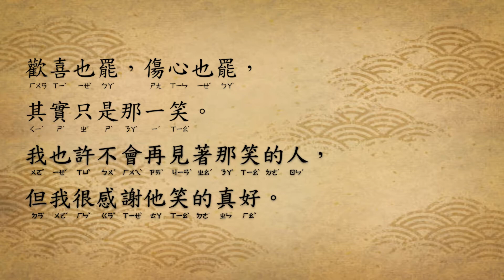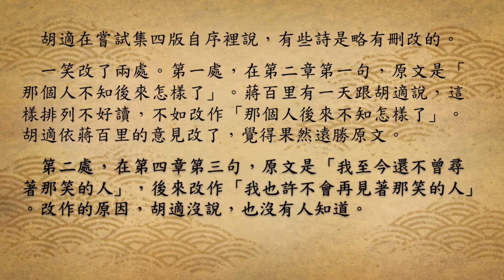一笑 胡適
文章來源：胡適的嘗試集｜臺灣華文電子書庫 (ncl.edu.tw)

一笑
ㄧˊ　ㄒㄧㄠˋ
十幾年前，
ㄕˊ　ㄐㄧˇ　ㄋㄧㄢˊ　ㄑㄧㄢˊ
一個人對我笑了一笑。
ㄧˊ　ㄍㄜ˙　ㄖㄣˊ　ㄉㄨㄟˋ　ㄨㄛˇ　ㄒㄧㄠˋ　ㄌㄜ˙　ㄧˊ　ㄒㄧㄠˋ
我當時不懂得什麼，
ㄨㄛˇ　ㄉㄤ　ㄕˊ　ㄅㄨˋ　ㄉㄨㄥˇ　ㄉㄜ˙　ㄕㄣˊ　ㄇㄜ˙
只覺得他笑的很好。
ㄓˇ　ㄐㄩㄝˊ　ㄉㄜ˙　ㄊㄚ　ㄒㄧㄠˋ　ㄉㄜ˙　ㄏㄣˇ　ㄏㄠˇ

那個人後來不知怎樣了，
ㄋㄚˋ　ㄍㄜ˙　ㄖㄣˊ　ㄏㄡˋ　ㄌㄞˊ　ㄅㄨˋ　ㄓ　ㄗㄣˇ　ㄧㄤˋ　ㄌㄜ˙
只是他那一笑還在：
ㄓˇ　ㄕˋ　ㄊㄚ　ㄋㄚˋ　ㄧˊ　ㄒㄧㄠˋ　ㄏㄞˊ　ㄗㄞˋ
我不但忘不了他，
ㄨㄛˇ　ㄅㄨˊ　ㄉㄢˋ　ㄨㄤˋ　ㄅㄨˋ　ㄌㄧㄠˇ　ㄊㄚ
還覺得他越久越可愛。
ㄏㄞˊ　ㄐㄩㄝˊ　ㄉㄜ˙　ㄊㄚ　ㄩㄝˋ　ㄐㄧㄡˇ　ㄩㄝˋ　ㄎㄜˇ　ㄞˋ

我借他做了許多情詩，
ㄨㄛˇ　ㄐㄧㄝˋ　ㄊㄚ　ㄗㄨㄛˋ　ㄌㄜ˙　ㄒㄩˇ　ㄉㄨㄛ　ㄑㄧㄥˊ　ㄕ
我替他想出種種境地：
ㄨㄛˇ　ㄊㄧˋ　ㄊㄚ　ㄒㄧㄤˇ　ㄔㄨ　ㄓㄨㄥˊ　ㄓㄨㄥˇ　ㄐㄧㄥˋ　ㄉㄧˋ
有的人讀了傷心，
ㄧㄡˇ　ㄉㄜ˙　ㄖㄣˊ　ㄉㄨˊ　ㄌㄜ˙　ㄕㄤ　ㄒㄧㄣ
有的人讀了歡喜。
ㄧㄡˇ　ㄉㄜ˙　ㄖㄣˊ　ㄉㄨˊ　ㄌㄜ˙　ㄏㄨㄢ　ㄒㄧˇ

歡喜也罷，傷心也罷，
ㄏㄨㄢ　ㄒㄧˇ　ㄧㄝˇ　ㄅㄚˋ ㄕㄤ　ㄒㄧㄣ　ㄧㄝˇ　ㄅㄚˋ
其實只是那一笑。
ㄑㄧˊ　ㄕˊ　ㄓˇ　ㄕˋ　ㄋㄚˋ　ㄧˊ　ㄒㄧㄠˋ
我也許不會再見著那笑的人，
ㄨㄛˇ　ㄧㄝˇ　ㄒㄩˇ　ㄅㄨˊ　ㄏㄨㄟˋ　ㄗㄞˋ　ㄐㄧㄢˋ　ㄓㄠˊ　ㄋㄚˋ　ㄒㄧㄠˋ　ㄉㄜ˙　ㄖㄣˊ
但我很感謝他笑的真好。
ㄉㄢˋ　ㄨㄛˇ　ㄏㄣˇ　ㄍㄢˇ　ㄒㄧㄝˋ　ㄊㄚ　ㄒㄧㄠˋ　ㄉㄜ˙　ㄓㄣ　ㄏㄠˇ

（九　八，一二。）

胡適在嘗試集四版自序裡說，有些詩是略有刪改的。一笑改了兩處。第一處，在第二章第一句，原文是「那個人不知後來怎樣了」。蔣百里有一天跟胡適說，這樣排列不好讀，不如改作「那個人後來不知怎樣了」。胡適依蔣百里的意見改了，覺得果然遠勝原文。第二處，在第四章第三句，原文是「我至今還不曾尋著那笑的人」，後來改作「我也許不會再見著那笑的人」。改作的原因，胡適沒說，也沒有人知道。